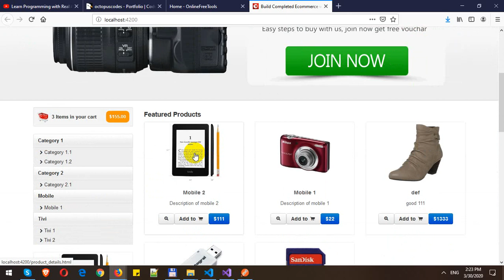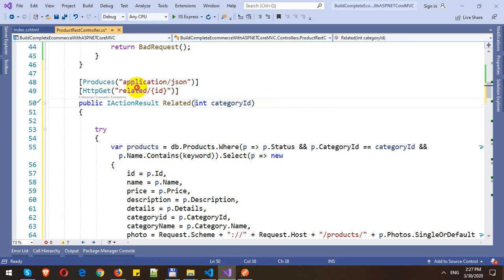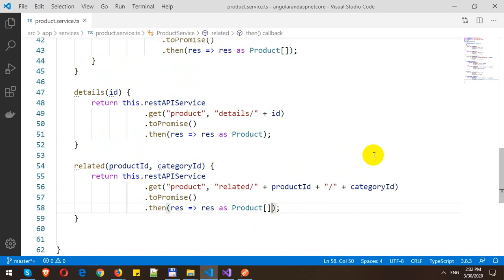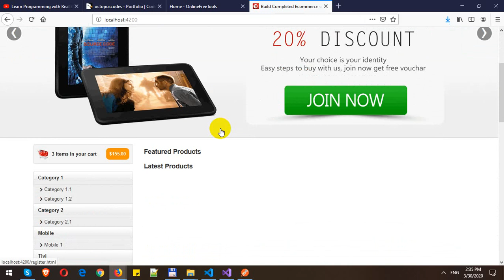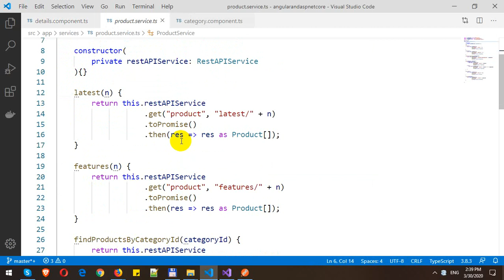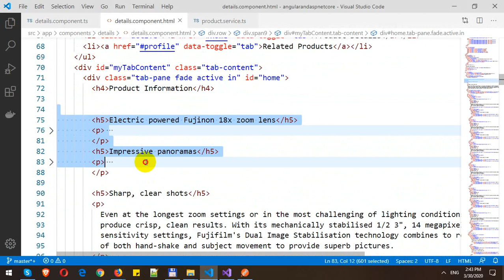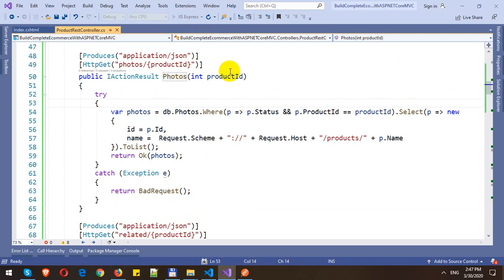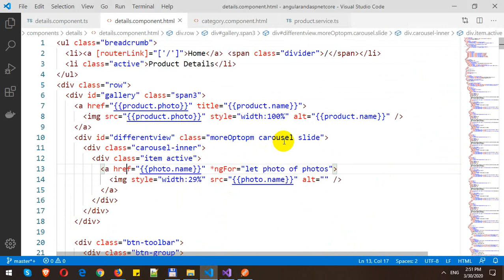Build Completed Ecommerce with ASP.NET Core MVC and Angular - Part 9 - Product Details in User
In these videos, I will demo how to Build Completed Ecommerce with ASP.NET Core MVC and Angular. In this part, I will show how we create
Product Details in User